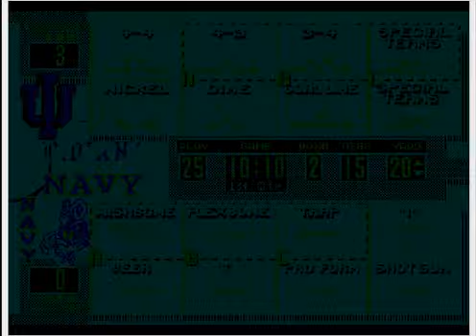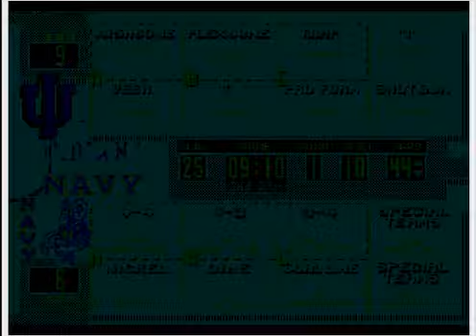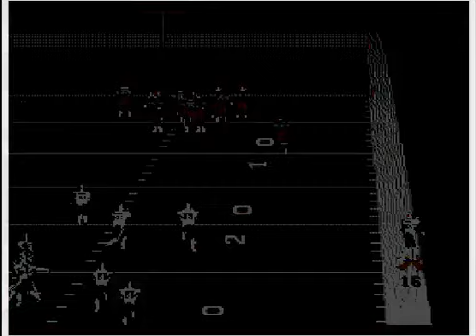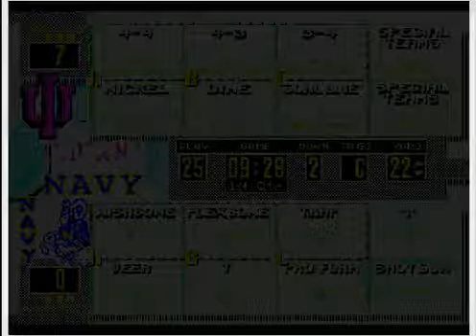College Football USA '97 (video 4,041) (Sega Megadrive / Genesis)